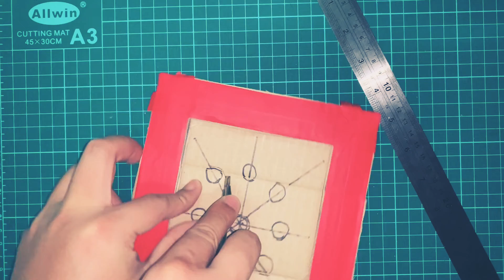วิธีทำลูกแก้วหลุม ของเล่น จากลังกระดาษ | DIY TOY | How to make Crystal Ball Game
วิธีการเล่น ให้ลูกแก้วชิดชอบ จากนั้นจับเวลา

ใครลงหลุมหมดก่อน คนนั้นชนะ